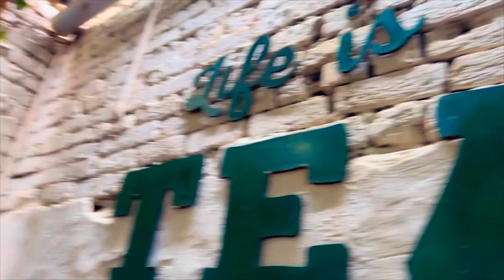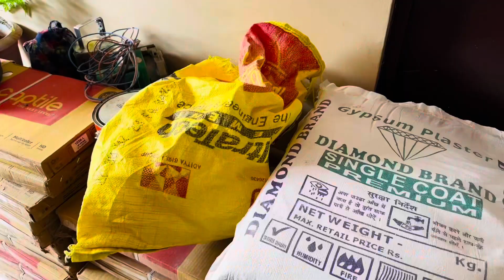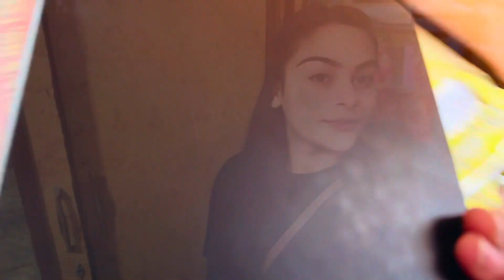Kishangarh marble area || Marble machine || Tent room decoration || Tuning with grand mother